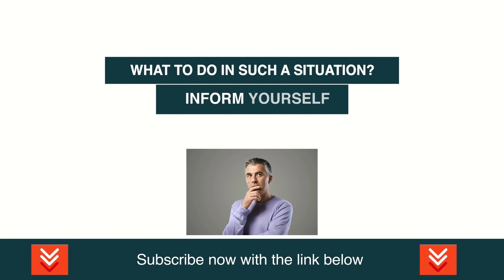Jim Rogers: This Is Worse Than Ever!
James Beeland Rogers Jr. (born October 19, 1942) is an American investor and financial commentator based in Singapore. Rogers is the Chairman of Beeland Interests, Inc. He was the co-founder of the Quantum Fund and Soros Fund Management. He was also the creator of the Rogers International Commodities Index (RICI).

Video content: Jim Rogers, Restart, reset, the big reset, banks USA, savings banks USA, economy USA, finance USA, money USA, capital USA, stocks USA, stock exchange USA, real estate USA, politics USA, media USA, gold, gold coins, silver, precious metals, bitcoin , Cryptocurrency, currency crisis, currency reform, financial community, financial policy, financial market, banks, financial crash, euro crash, bank crash, investment, euro crisis, economic crisis, bankruptcy, bankruptcy, inflation, credit, insolvency, profit, system change, reset, crash, finance, finance, money , Trade, goods market, means of payment, securities, cash, bank balances, claims, debt capital, interest, liabilities, purchasing power, central banks, ECB, precious metals, expropriation, system change, stock market trend, success channel, company, state, Bill Gates, Jeff Bezos, Elon Musk, Warren Buffett, Bernard Arnault, Mark Zuckerberg, Larry Ellison, Larry Page, finance, crash, cash, microstrategy, Michael Saylor, gold, central banks, currency, economy, government, politics, stocks, assets, real estate, money, future, inflation , Recession, Technology, Asset Advisor, Finance, Crash, Cash, Microstrategy,  Bitcoin, BTC, cryptocurrency, gold, central banks, currency, economy, government, politics, money print, assets, stocks, ethereum, fortune, investment, PayPal, stock market, real estate, money, future, inflation, recession, technology